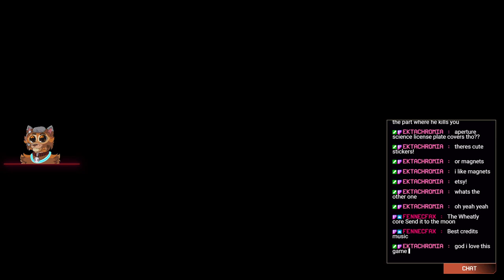thrilling....space l Portal 2